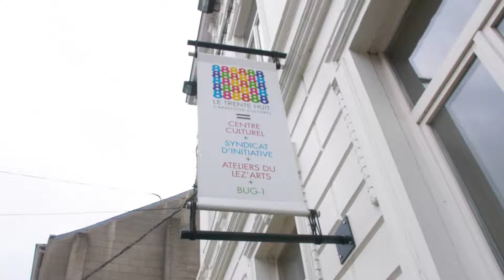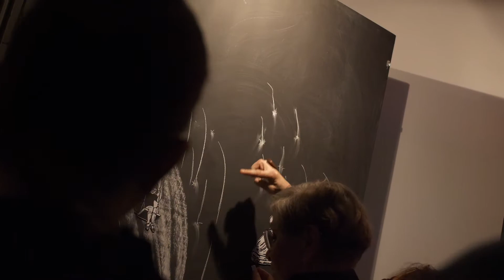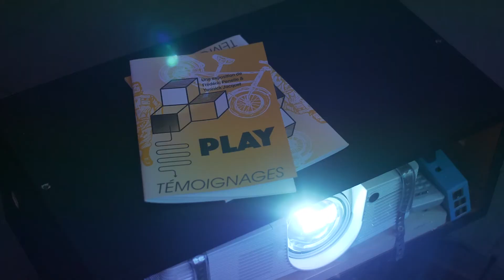PLAY, LE DOCUMENTAIRE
Créateurs de l'installation : Yannick Jacquet et Frédéric Penelle - Mécaniques Discursives
Vidéo : Braine Prod.